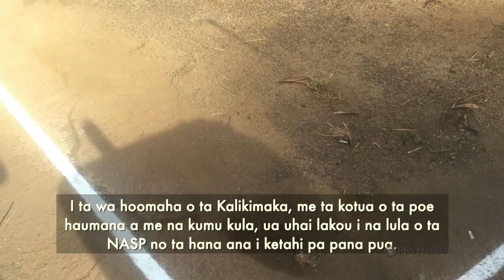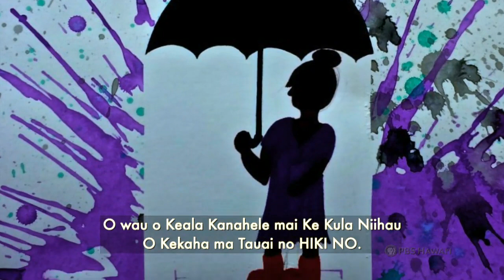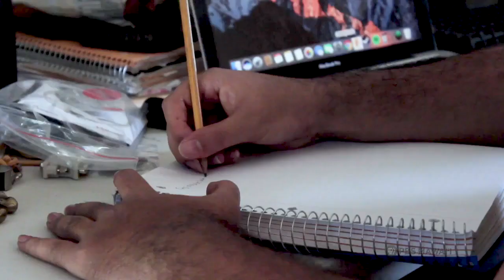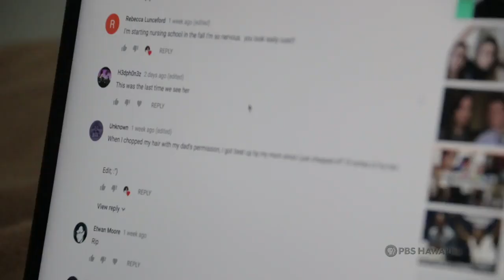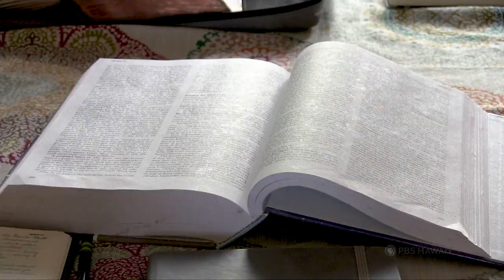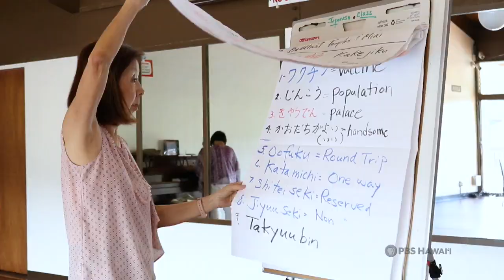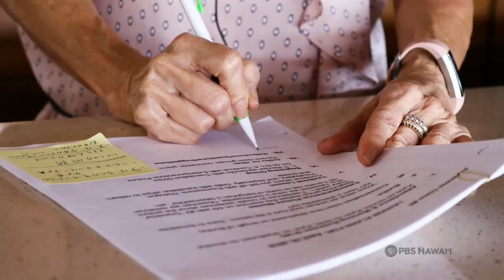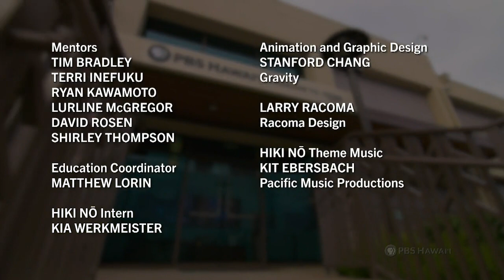Archers to Art and Other Stories | HIKI NŌ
TOP STORY:

“Archers to Art”
Students from Ke Kula Niihau O Kekaha Public Charter School on Kauaʻi tell the story of how members of their school’s archery program created, through a process of problem solving, an activity that produces wildly colorful, spontaneous works of art. Student archers decided to place balloons onto the traditional archery targets with the intent of having the arrows burst the balloons. The wind caused the balloons to move around, so the students filled them with water to anchor them in place. They then decided to add paint to the water, and laid cardboard down to avoid messing up the surrounding area. Noticing the colorful designs the splatters created, they replaced the cardboard with watercolor paper. Thus was created this innovative genre of painting.

ALSO FEATURED:

“Waimea’s Rain Rock”
Students from Hawaiʻi Preparatory Academy Middle School in the Waimea district of Hawaiʻi Island tell the story of a legendary rain rock which was said to have saved Waimea from a devastating drought.

“Student Poet”
Students from Kauaʻi High School in Līhuʻe tell the story of a young poet who uses creativity to battle depression.

“Jiu Jitsu Preacher”
Students from Kamehameha Schools Maui Middle School in Pukalani tell the story of a martial arts school that is also a place of worship.

“How to Care for an Abandoned Baby Bird”
Students from Īʻao School on Maui show us how to nurse an abandoned baby bird back to health.

“Betty Santoki”
Students from Farrington High School on Oʻahu introduce us to a Class of 1962 Farrington graduate who has dedicated her life to keeping Japanese traditions alive in her community.

“Suburbia”
A student at H.P. Baldwin High School on Maui shares her inner-most thoughts about becoming a filmmaker in a personal video essay.

This episode of HIKI NŌ is hosted by students at Montessori School of Maui in Makawao.